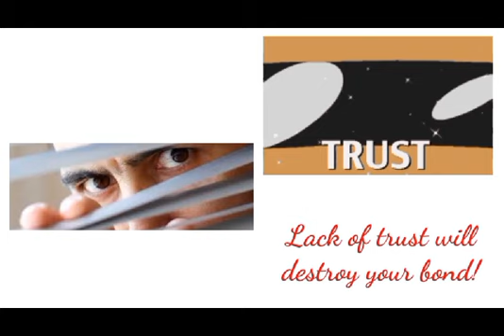Find Out the Tips on Taking Her Back! - Cochise Pearson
Feeling like you've lost a special someone and want to make things right? In this video, we share practical tips on how to win her back and rebuild your relationship. From understanding her perspective to showing genuine growth and commitment, these strategies can help you reconnect and create a stronger bond. Don't miss out on these valuable insights for mending a broken heart and giving love another chance.